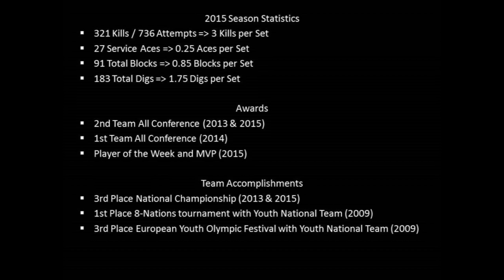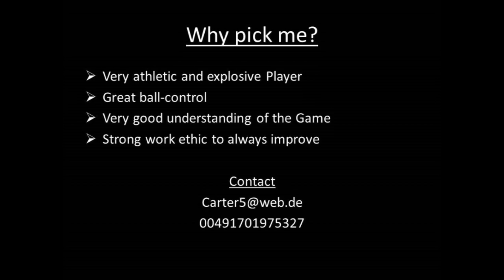Volleyball Highlight Video Christian Carter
Short Highlight Video of my last three years in the NAIA College League (USA).